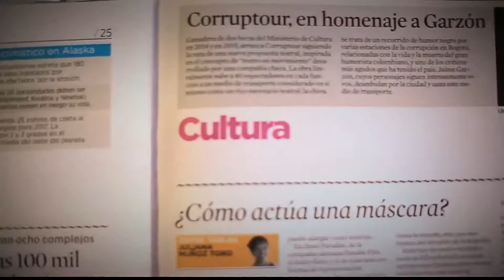Los Riñones [Parihueliando con vos] Telemedellín